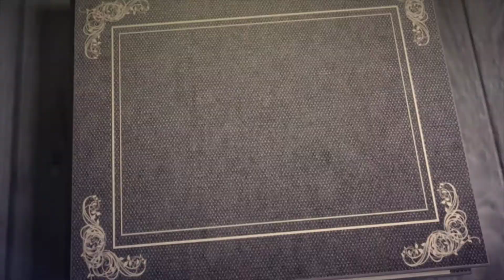Babies Ruby & Olivia